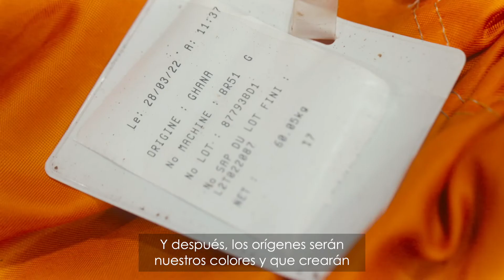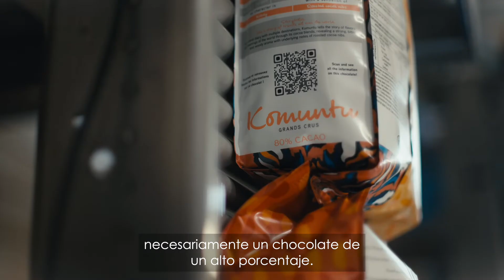Valrhona Portraits - Alexandre Blay x Justine Branchu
«Para un chocolate de mezcla vamos a elegir un sabor ante todo, en el que tenemos la imagen del cuadro final. Los orígenes serán nuestros colores y crearán la pintura final» - Justine Branchu, experta en análisis sensorial en Valrhona comparte los secretos de fabricación de nuestro nuevo chocolate Komuntu 80 % con Alexandre Blay, Chef pastelero del Hotel Haaïtza, Restaurant le Skiff Club. ¿Cómo asociar varios cacaos de orígenes diferentes para obtener un chocolate de mezcla con un perfil aromático singular? Es todo el saber hacer de Justine.  ¿Cómo sublimar este chocolate de cobertura de perfil amaderado, amargo y con notas de grué tostado? Es todo el saber hacer de Alexandre que explica el postre al plato que ha imaginado con Komuntu 80 %: cremoso y salsa chocolateada al limón de Irán, streuzel y teja de cacao, confitado con notas de ajo negro y vinagre viejo balsámico, helado de grué.